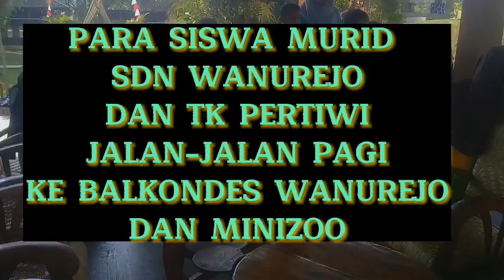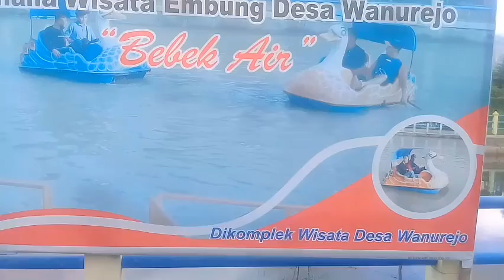@ PARA SISWA MURID SDN WANUREJO & TK PERTIWI WANUREJO JALAN2 PAGI KE BALKONDES & MINIZOO.